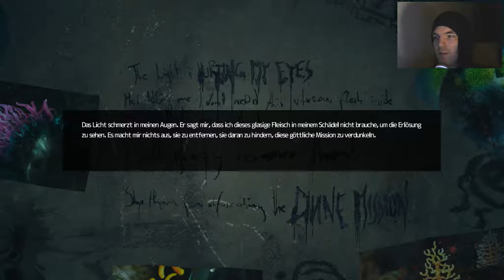SOMA [HD|German] #10 - Einen Augenblick noch! - Let's Play Soma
Soma #10

Neuer Survival Horror aus dem Hause Frictional Games!

In der Haut von Simon Jarrett erkunden wir eine scheinbar verlassene Forschungseinrichtung, doch wie sind wir dort überhaupt gelandet?

WICHTIGER HINWEIS!

Narnius